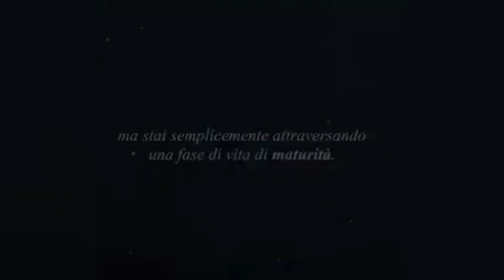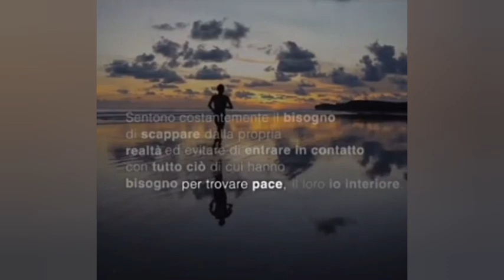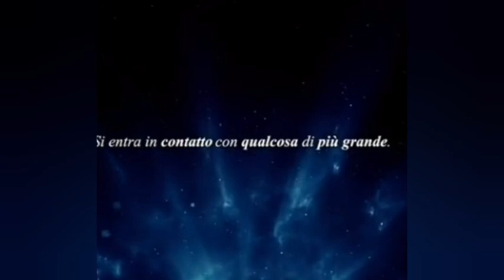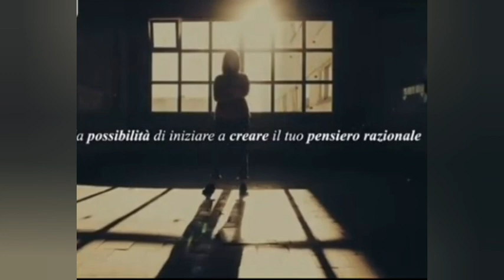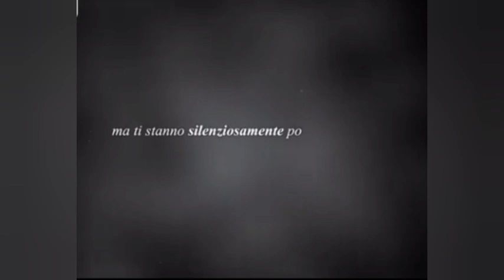Ti senti solo.